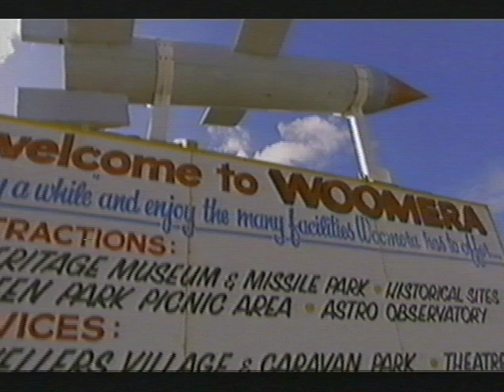Welcome to Woomera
Its been partial externalized